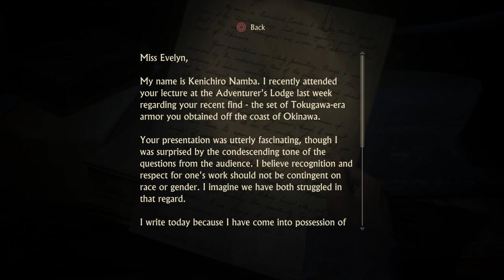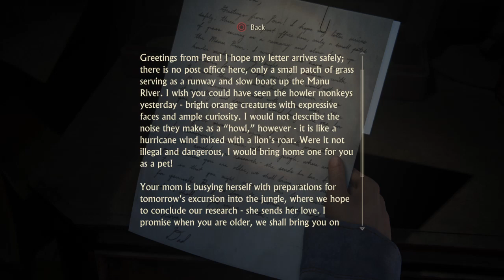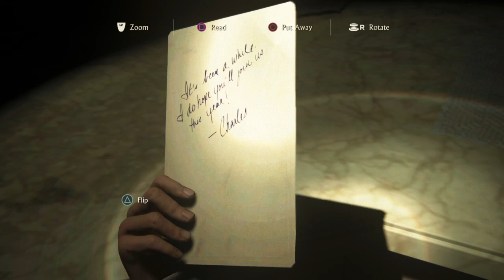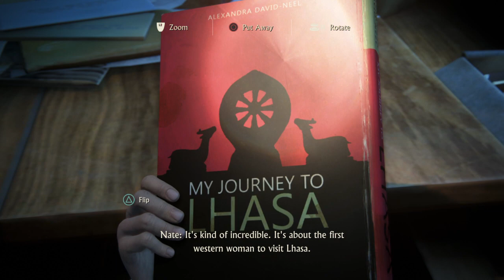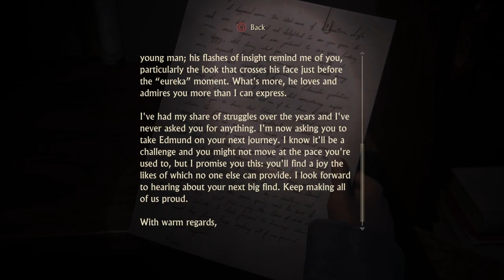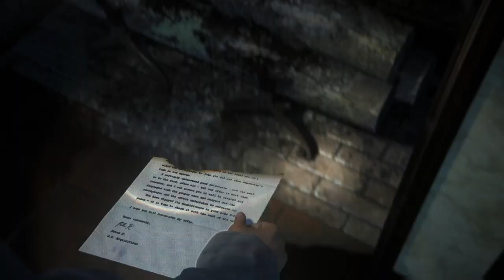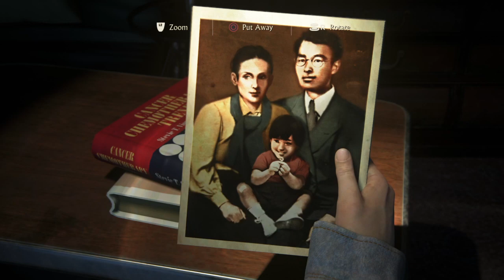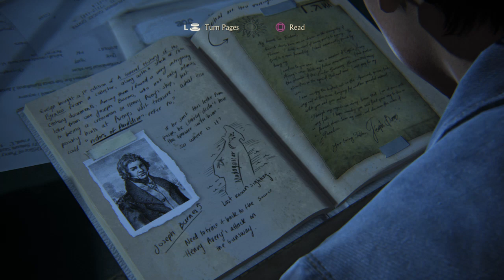How Nathan Drake Got His Name (Story Gameplay 13)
Here's a gameplay video for Christmas. This is the 13th gameplay for Uncharted 4: A Thief's End.

Taking place when Nathan and Sam Drake were youngsters, the 2 Drake Brothers pay a visit to a mansion of the person their father sold their late mother's belongings after she passed away some time ago from some illness she had.

When Nathan and Sam enter the house, they discover a bunch of relics and artifacts that happen to be real. They search room after room until they eventually find their mother's belongings.

When the owner of the house catches them, she soon recognized the boys as the sons of her former colleague and she believes Nathan and Sam can finish what their mother started and gives them their mother's journal.

After the old woman suddenly dies, the cops arrive and the Drake Brothers make a fast escape. Then Sam comes up with an idea to leave their hometown with Nathan and change their last name from Morgan to Drake. And that's how Nathan Drake got his name.